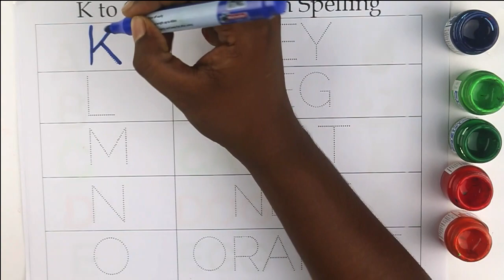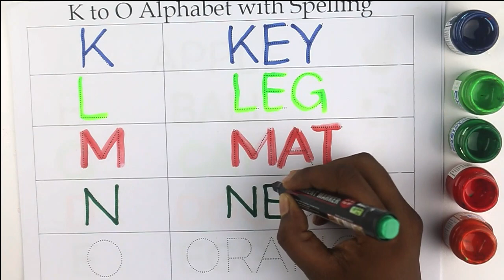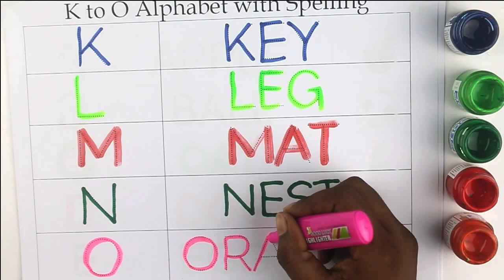K For Key L For Leg ABCD Alphabets Preschool Learning For Kids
K For Key L For Leg ABCD Alphabets Preschool Learning For Kids abcd a for apple

Your query:

Learn to read, write, trace,
english alphabets,
abc,
abcd,
abcde,
abcd writing practice for children,
writing abcd,
abcd english,
english abcd,
english alphabets,
alphabets in english,
alphabets english,
abc tracing,
tracing abc for kids,
abc tracing,